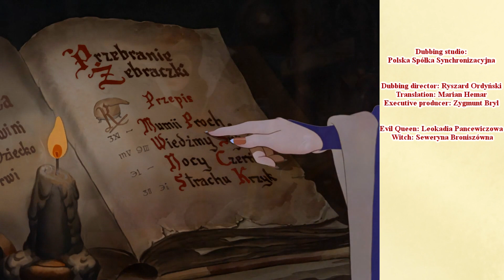Snow White - Evil Queen Transformation (Polish 1938 - remastered)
This is Polish localization, that was shown in cinemas in 1938 and last time it was released was in 2001. I decided to restore text from my VHS and put it into remastered animation from Blu-ray.